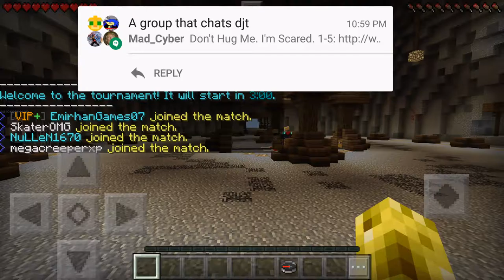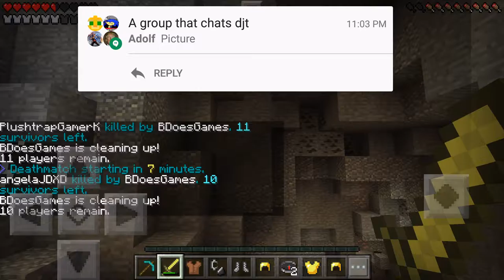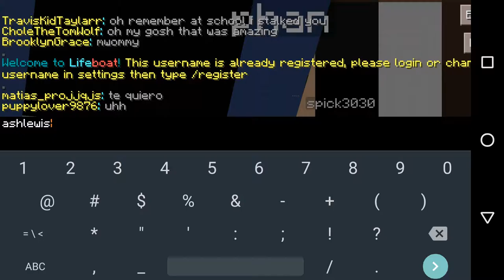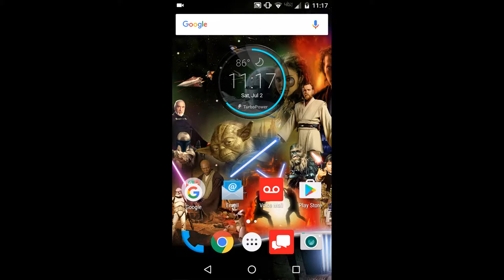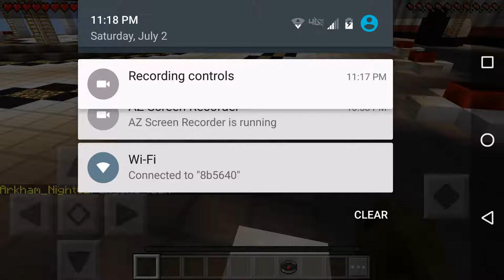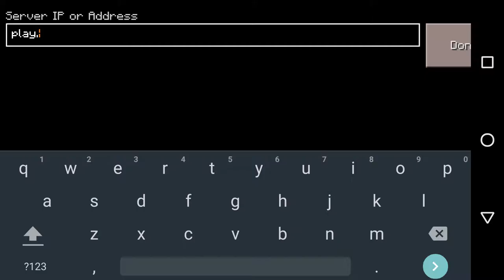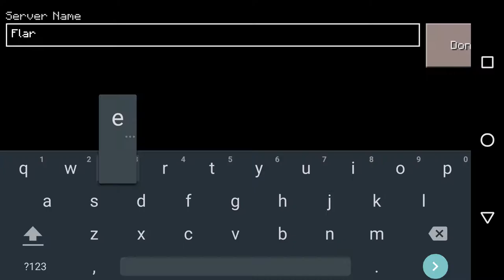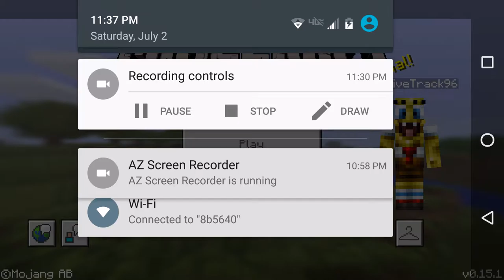FAILURES | Minecraft Hunger Games w 100 Diamonds Gaming